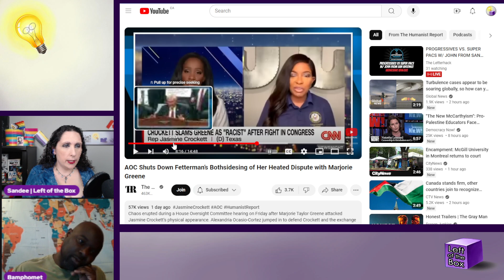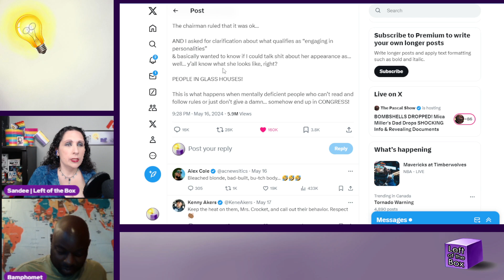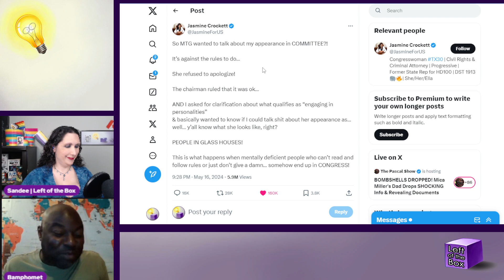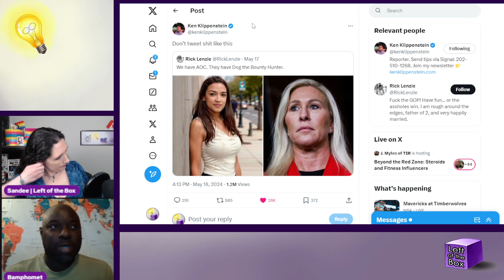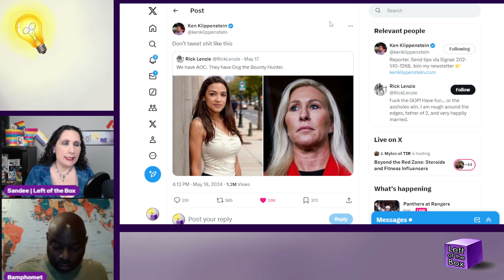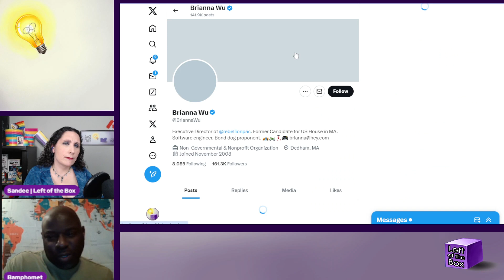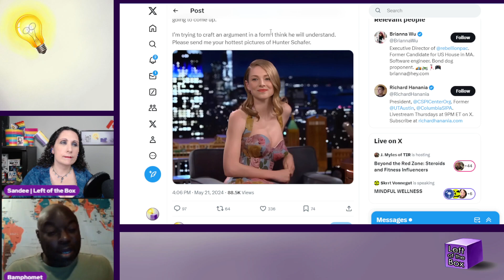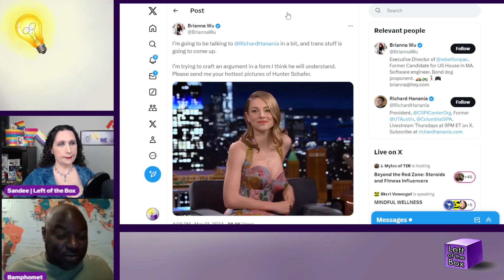Do Better Looks Make Better People?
Bam and I discuss different aspects of how appearance is used in political spaces.